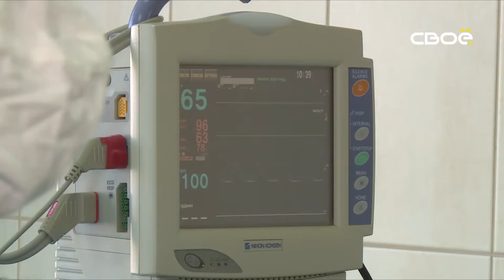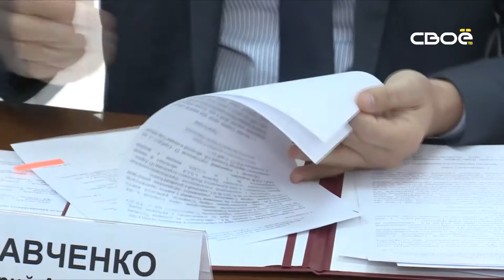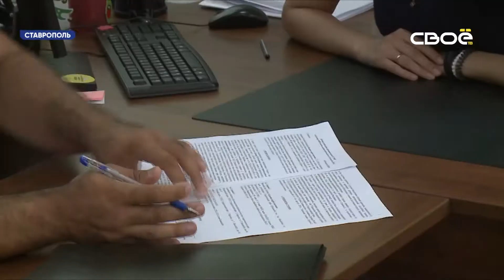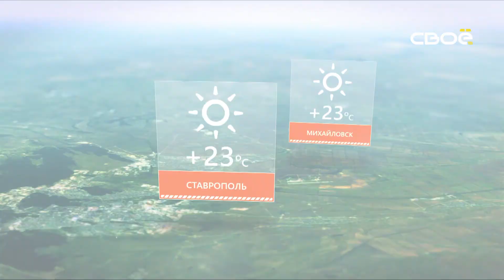Новости Ставропольского края Своё ТВ Выпуск от 29.08.2019, 10:30